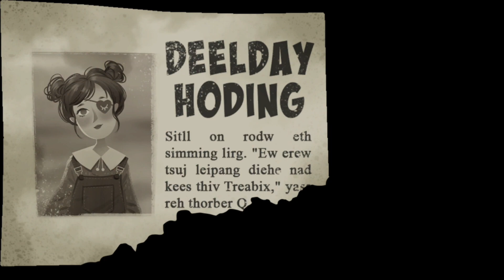Hello Neighbor 2 Patch 10 or later content